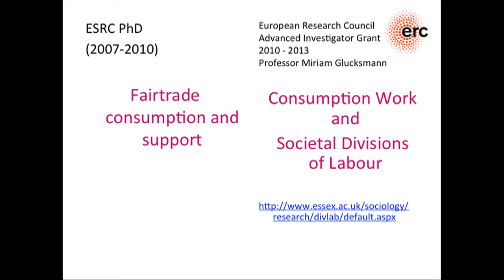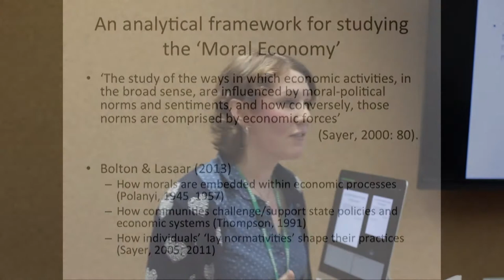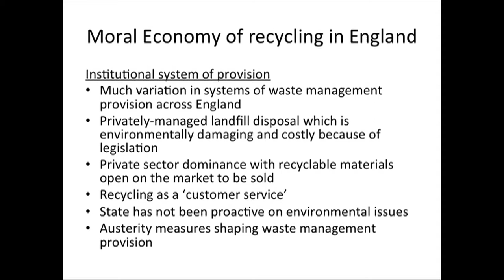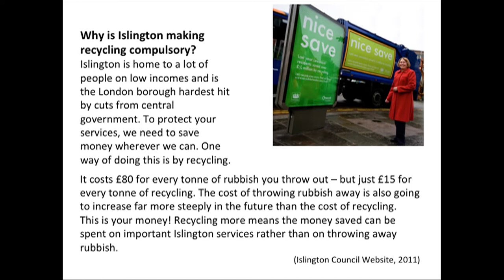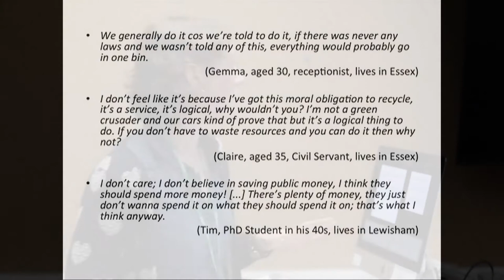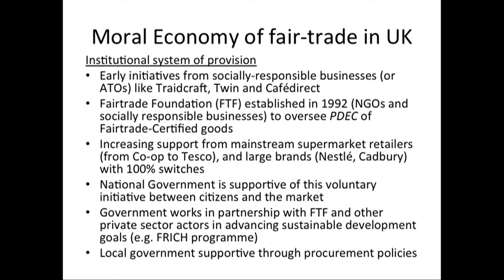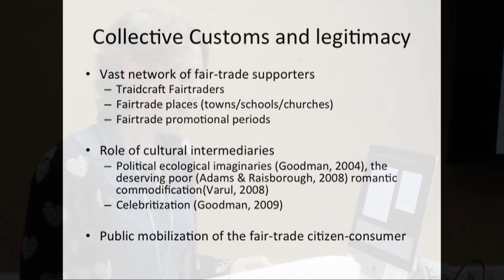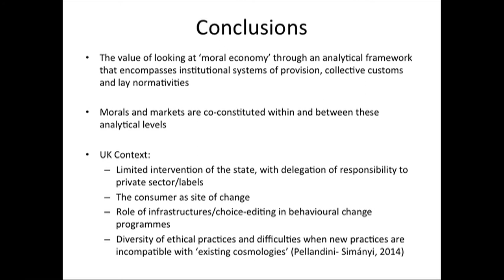Moral economies of recycling and Fairtrade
Dr Katy Wheeler - 5th Nov 2015